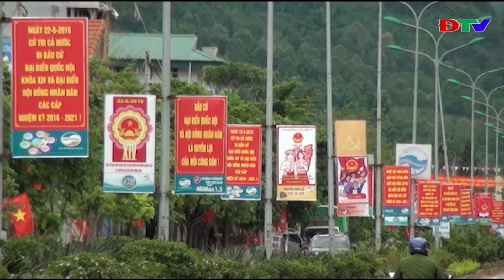ĐIỆN BIÊN - ĐÀI HUYỆN MƯỜNG ẢNG (NGÀY 5 1 2020)